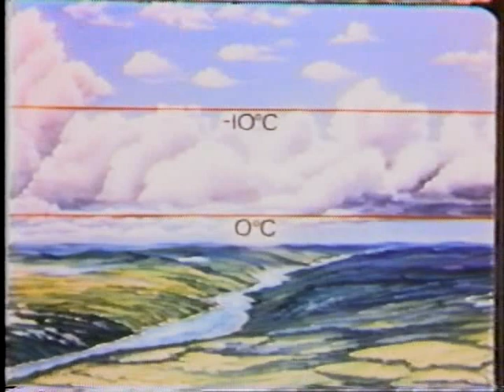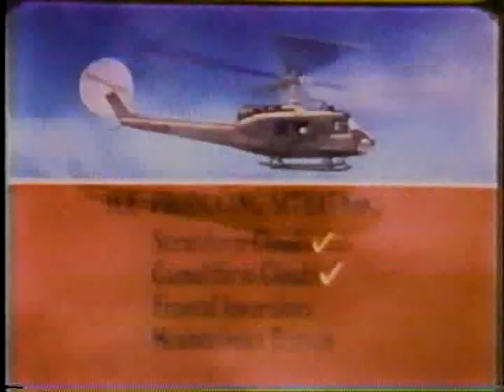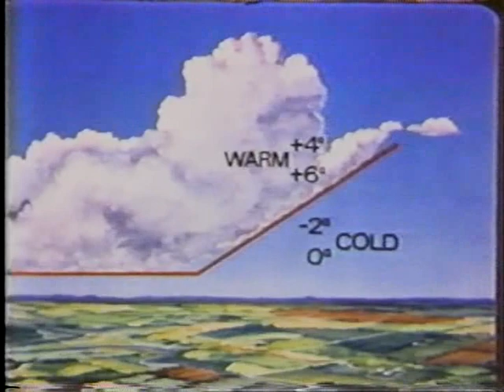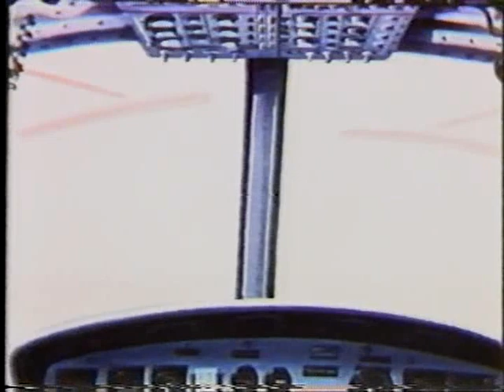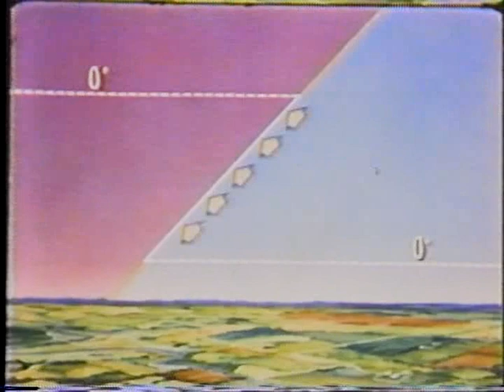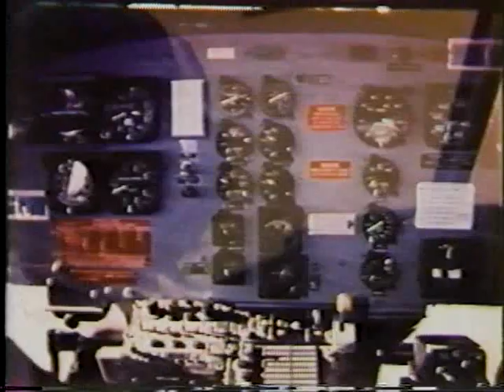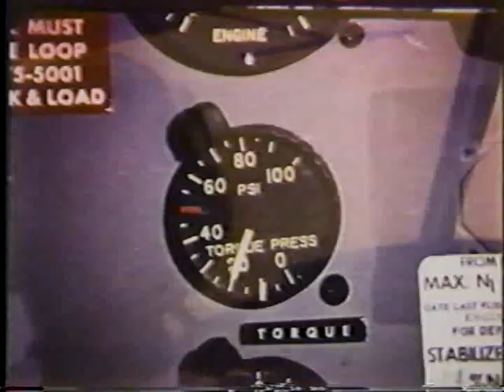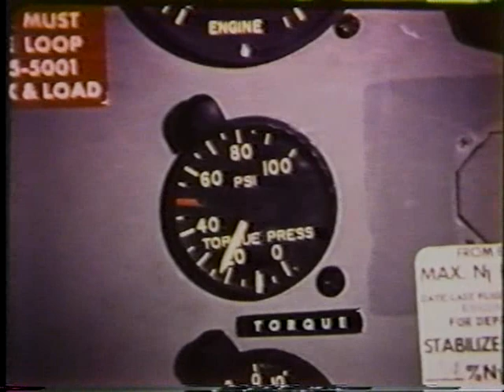Helicopter Icing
A Training Film on the nature and solutions about Helicopters flying through Icing Conditions.

The United States Army
TF46-4947
1976